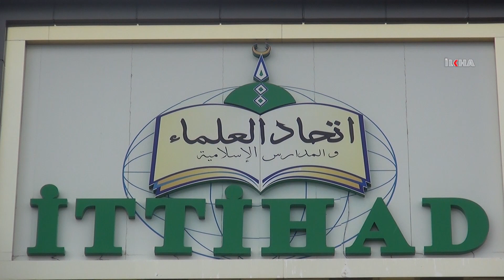İTTİHAD UL ULEMA Corona virüs salgını için verilen fetvalara uymamız gerekiyor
​Çin'nin Wuhan kentinden dünyaya yayılan Corona virüsün etki alanını daraltmak için âlimler önemli kararlar alıyor.

Değerli İzleyicilerimiz;

TÜRKÇE

KÜRTÇE-KURMANCI

ARAPÇA

İNGİLİZCE

FARSÇA

KÜRTÇE-SORANİ